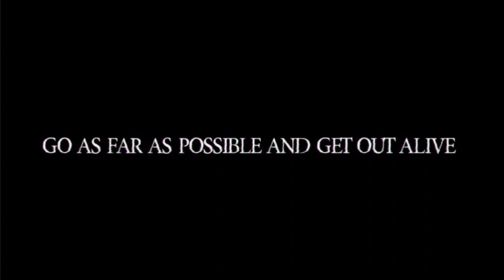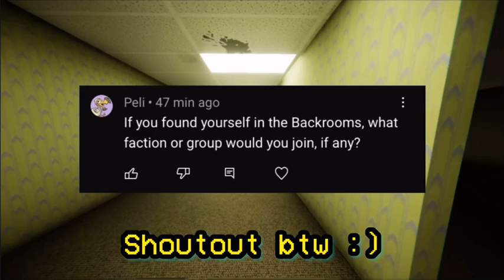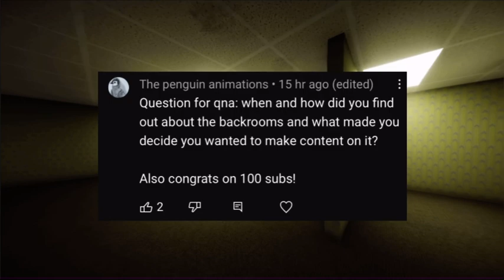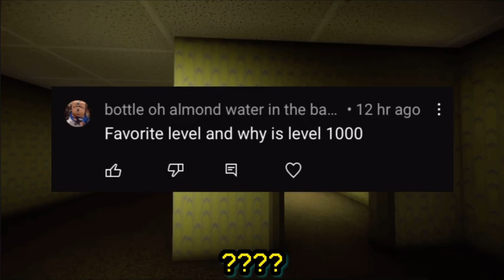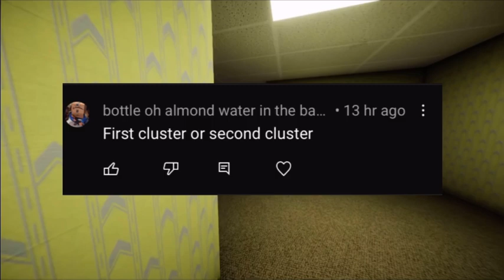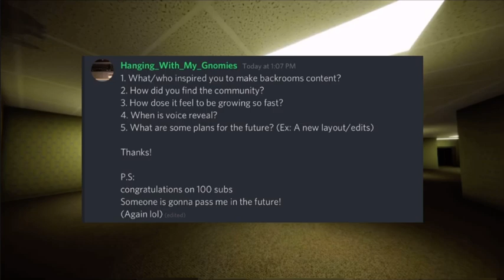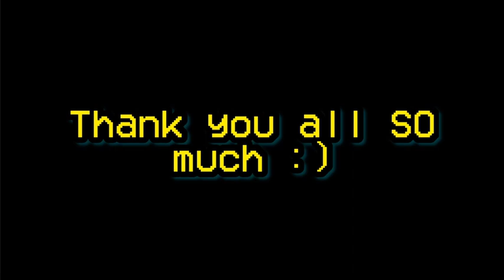100 Subscriber QNA!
Thank you all so much for this amazing milestone!

I never thought I would even hit 20 subscribers haha but here we all are and with the channel growing faster than ever I’m sure excited for the channels future on YouTube!

Authors - Original Backrooms concept from this post on 4chanThis entry was adapted by Reddit user u/Deveyerr, and rewritten by
etoisle

Authors - ~

Will Anomaler